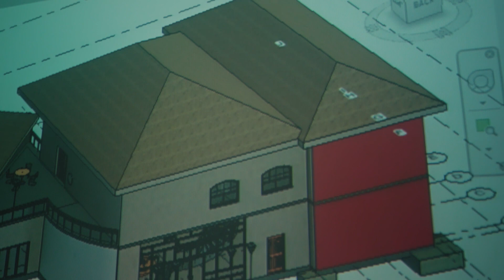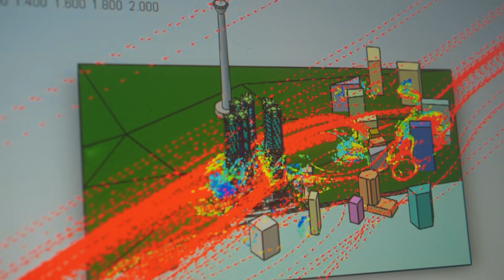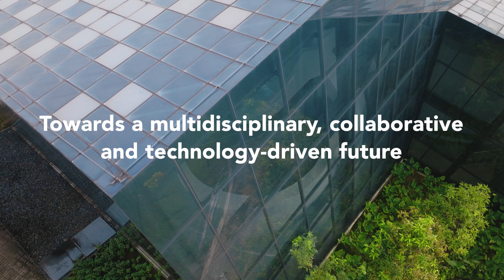Bachelor of Science (Honours) in Sustainable Digital Construction Management – Taylor’s University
This sustainable construction management degree is developed in response to industry demand in Malaysia and globally for construction managers.

The comprehensive programme addresses the challenges of sustainability in construction with an emphasis on Smart and Green Construction with aims to produce graduates that are work-ready for the Fourth Industrial Revolution (IR 4.0) challenges of Technological and Digital Transformation in the Built Environment.